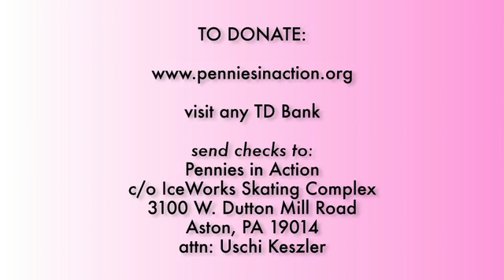PenniesInAction Short ver2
short version of The Cure within